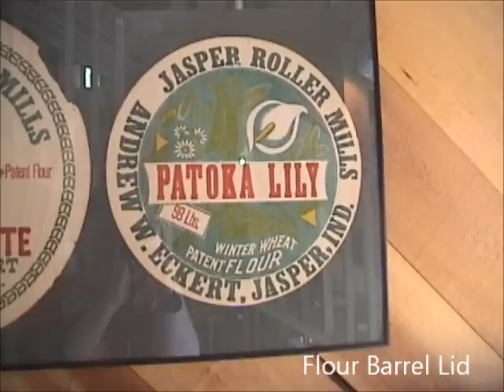Jasper City Mill, Jasper Indiana, Dubois County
Working Grist Mill with 24' Wooden Water Wheel on the Patoka River in Jasper, Indiana.  Visitor Center, Country Store, ground cornmeal, Products made by Indiana artistians.  Historical Photographs & Plaques, Power House with Driveshaft, Pulleys & Belts, Functioning Mill Stones with Hopper and Hook & Crane.  Jasper City Mill is a new mill and was completed in 2009. The new mill is the third mill at this location.

Andrew Evans built the first mill here on the Patoka River in Jasper, Indiana in 1817. Andrew Evans came here from Scott County, Kentucky. Here in Jasper, he built a gristmill. It had one level and an undershot water wheel.

The Enlow family, Joseph and Elander Enlow, purchased the mill and property. The Enlows built their home next to their mill. Their mill was very successful starting in the 1820s.

Francis Eckert from Pfaffenweiler, Germany came to Jasper and purchased the Enlows Mill in 1847. He ran the mill until about 1865 when he built a new three-story grist and flour mill. Francis left his mill to his three sons, Conrad, Jacob and Andrew in 1871. The Eckert Brothers increased the business and shipped flatboats full of barrels of flour down the Ohio and Mississippi River and ultimatley, to New Orleans.

It was in 1879 That the Eckert's started shipping their barrels of flour by train.

By 1883 the Eckert's replaced their mill stones with roller mills. With their new roller milling equipment they were producting 150 to 200 barrels of flour a day.

By 1910, the youngest borther, Andrew Eckert had obtaining sole ownership of the mill. The mill continued making flour until 1930 when the mill closed.

The mill set silent until 1964 when a devastating flood consumed the town and destroyed the foundation of the mill. A few months later the mill was raised. Susequently, the mill property became a city park.

The current, new Jasper City Mill was opened in 2009 with two millers, Ron Brosmer and Randi Schroeder.

Today, June 2012, Jasper City Mill has a striking mill building. Made of poplar, the massive stairs wind around the interior of the three floors. They built the structure with 874 wooden nails and the interior is spectacular. When you come into the mill you will discover the drive shaft that comes directly from the 24' wooden water wheel. The driveshaft is very large carrying pulleys and belts to power the mill stones. They grind corn and sell the cornmeal at their Country Store inside the mill. The mill stone area is elevated from the first floor level. You can see the mill stones, mill stone case, hook & crane and hopper. The miller will show you how the corn is placed into the hopper and then grinds the grain through the mill stones and the cornmeal drops down into a box to be bagged and sold.

The exterior of the mill shows a 24' wooden water wheel that powers gears and moves the enegy into the driveshaft. The wheel has a delightful deck area that you can walk around and visually enjoy the water wheel as it is spinning and clamoring. It is fascinating to see and to listen! I like the tactile experience of getting the water spray, the large movement of the wheel and the energy driven into the power house. Jasper City Mill is a fabulous experience for everyone !

The exterior also allows visitors to view the Patoka River and the dam which is right next to the Third Avenue Bridge.

The Jasper City Mill is located at 160 Third Avenue, Jasper IN 47546. For more information and hours, call the Jasper Park and Recreation Department at between the hours of 8:00 a.m. and 4:00 p.m., Monday through Friday or the Jasper City Mill at .